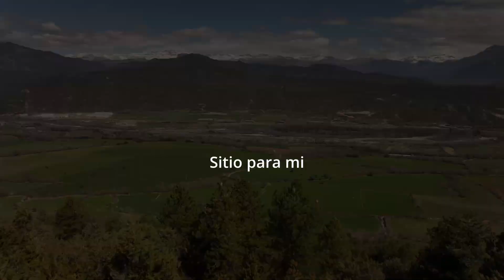Toto Naredo y Vinz - Sitio para mi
Sitio para mi es un tema compuesto por Toto Naredo, con los arreglos y punteos de Vinz se acuerda algo a Santana. Damos miles de gracias a Antonio Rodriguez por grabarnos mucho mas guapos que somos.

Artist: Toto Naredo & Vinz
Titel: Sitio para mi